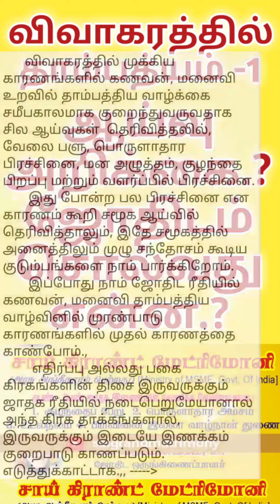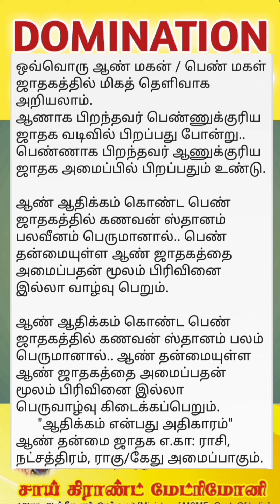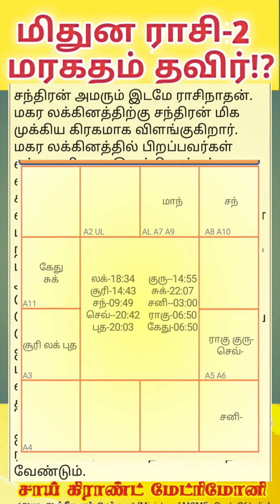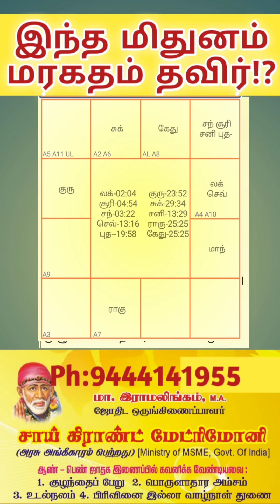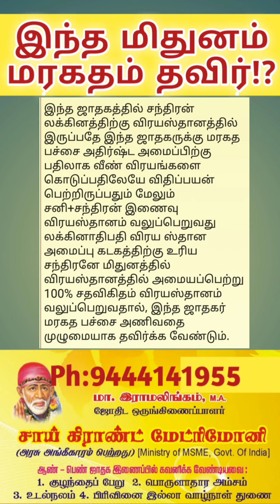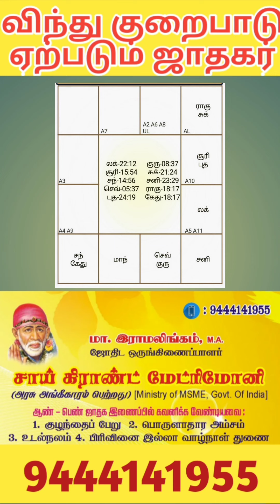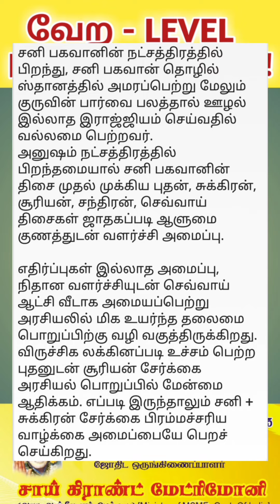விவாகரத்தில் தாம்பத்தியம் முக்கிய குறிப்பு. திருமண நாளின் முக்கியத்துவம்.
SAI GRAND MATRIMONY,
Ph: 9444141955